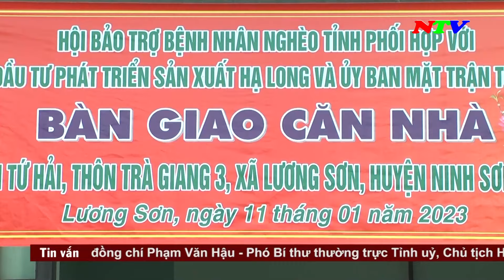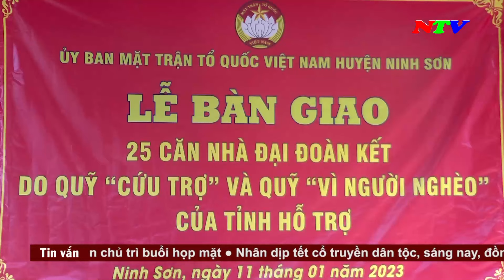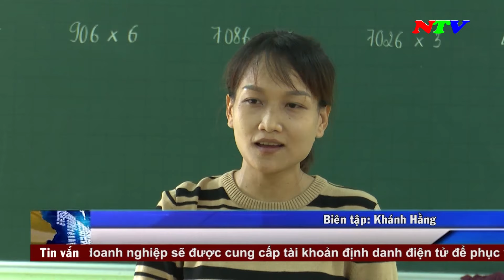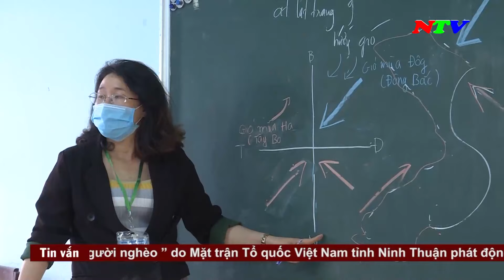Thời sự 18h00 - 13/01/2023 | NTV